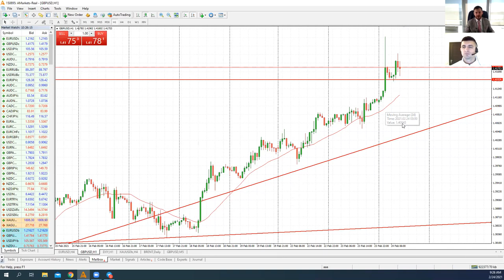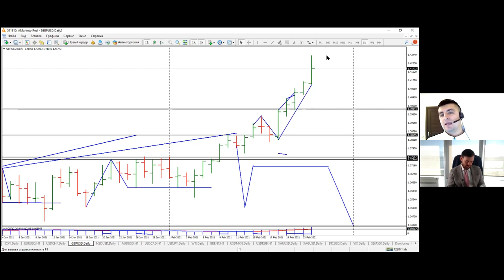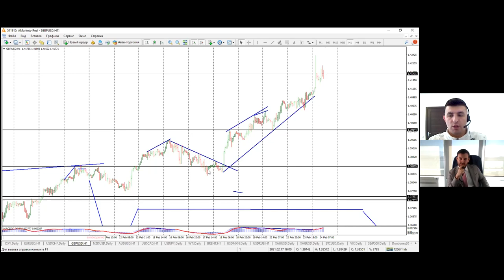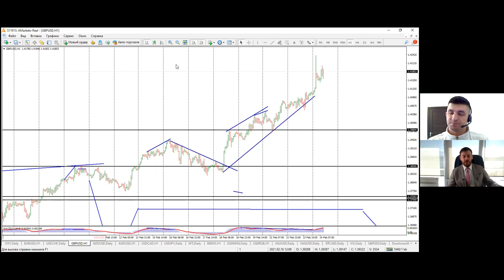Артем Деев vs Виталий Кухта: торговые идеи по EUR/USD, DXY, GBP/USD и XAU | AMarkets